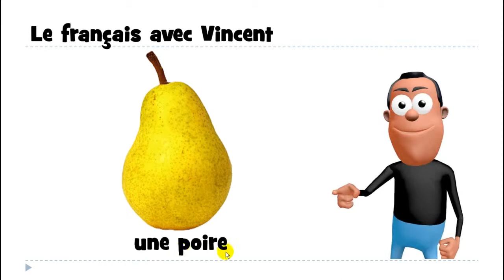Ndinodzidza Furenchi # 1 mot # une poire